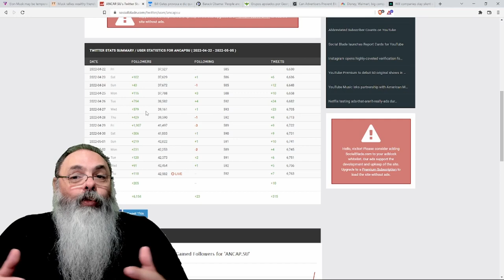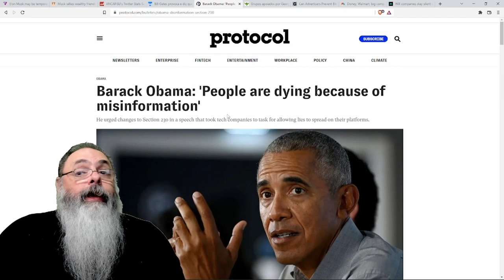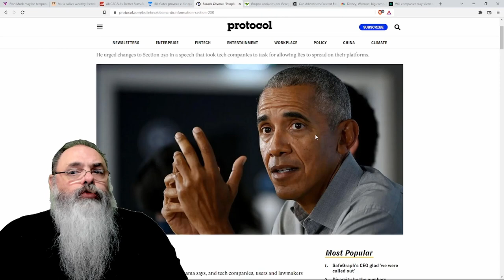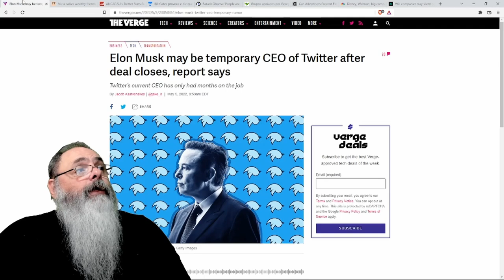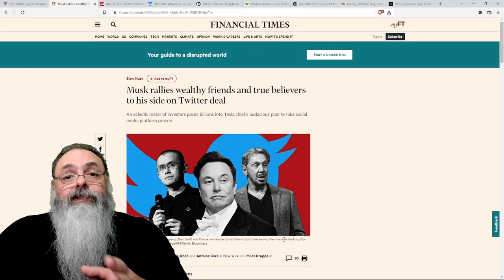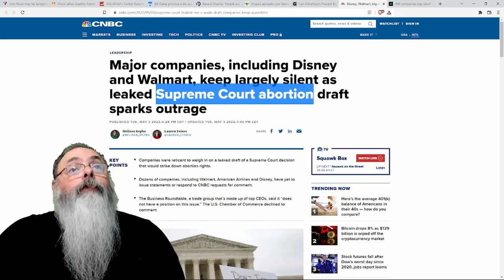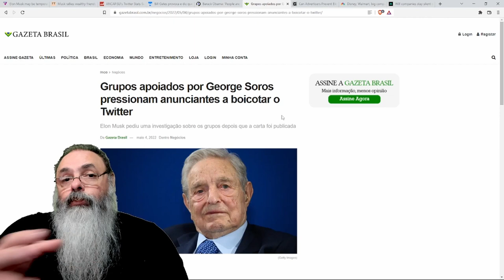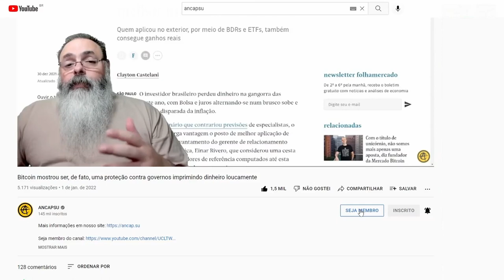Elon Musk será CEO DO TWITTER e a ESQUERDA não sabe como REAGIR